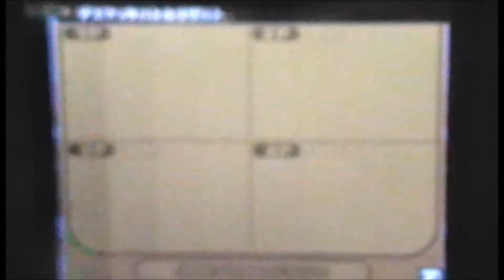JUS nonOU tourney, Noob vs Nass, Round 1 Match 3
Game: Jump Ultimate Stars

2P: Fight=Dio (Noob)
3P: [KT*R]Na2s (Nass)

This is the 4th successful tournament hosted in the chat.
This is called the nonOU tourney, meaning characters labeled "OU", or "overused", are not allowed. We used the old tier list tab in the site to label who can or cannot be used. Killua wasn't in OU, but he was also banned, the only exception.

Rules: best of 3, supportless, Ringout allowed, edgeguard allowed, no glitches, black cat stage

Cannot use: Bankai Ichigo, Dio, Dr. Mashirito, Eve, Frieza, Hiei, Kakashi, Kenshin, Kenshiro, Killua, Luffy, Momotaro, Nami, Raoh, Sanji, Sasuke, Seiya, Taikoubou, Tsuna, Vegeta, Yoh, Yusuke

I take no credit for the music used in this video.